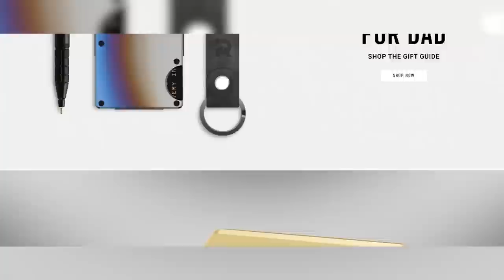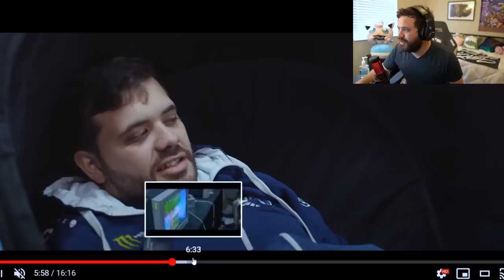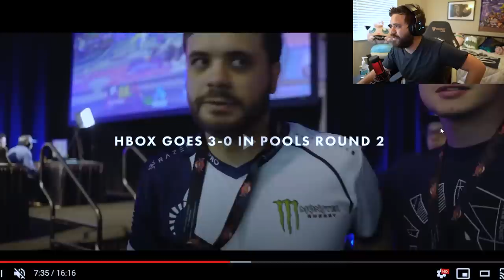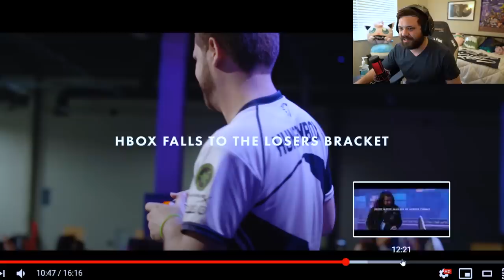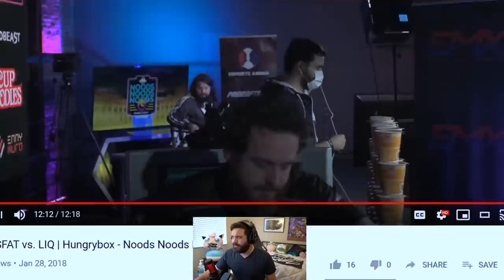My Top 5 MOST BIZARRE Smash Tournament Moments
Hungrybox recants his top 5 most awkwardly bizarre events that have ever happened in Smash Melee or Smash Ultimate! We're talking sicknesses, broken bones, bracket issues, and much more. You won't believe what has happened!